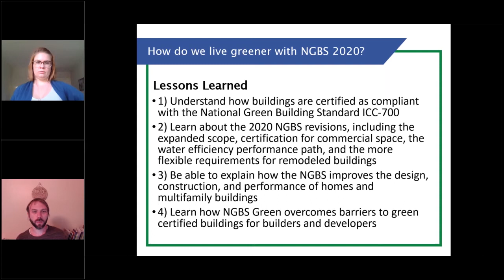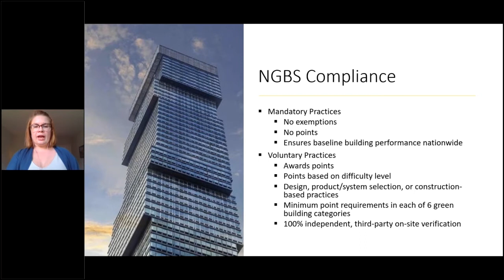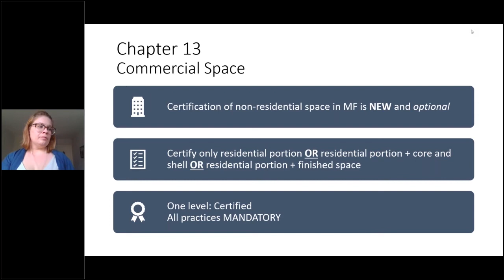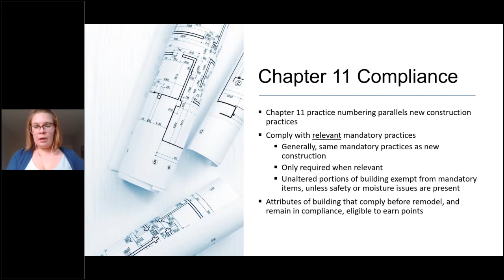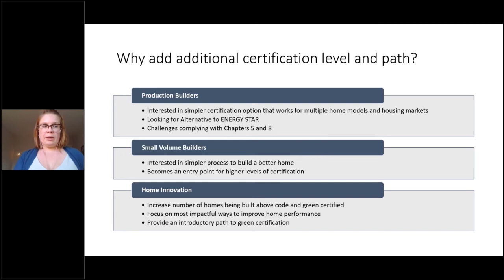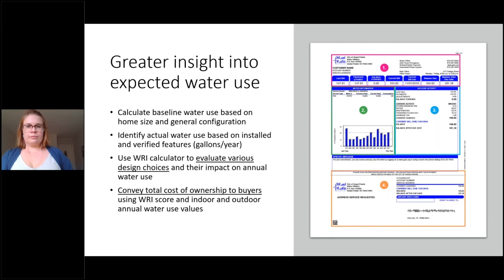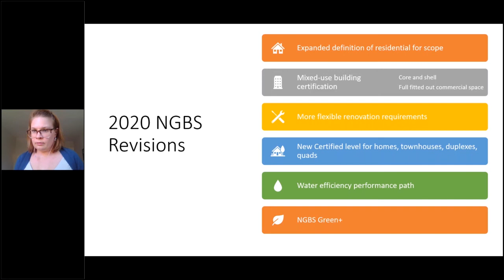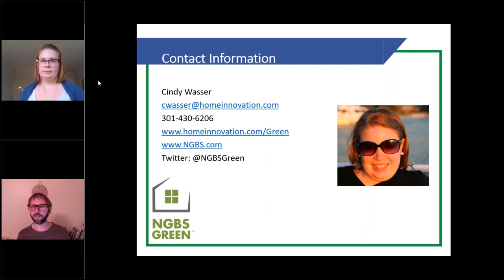What to know 2020 National Green Building Standard (NGBS)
Since 2009, the ICC-700 National Green Building Standard (NGBS) has offered a flexible, rigorous, and affordable path to residential third-party green certification. Over 225,000 homes and apartments have earned NGBS Green Certification, and over 130,000 homes are in-process to earn certification. ANSI recently approved the 2020 NGBS version, the fourth version to date, with an expanded scope that applied to mixed-use buildings, assisted living facilities, hotels, dormitories, and more. The 2020 also includes: a streamlined certification for single-family homes; a certification path for commercial space of mixed-use buildings; greater flexibility for existing buildings being renovated or converted; a new performance path for water efficiency; and new practices that are designed to promote resiliency, universal design, and wellness.

• Green Business Certification Inc. (GBCI)
• Building Performance Institute (BPI) NonWholeHouse
• American Institute of Architects - AIA (HSW) (PENDING)

Learning Objectives

1) Understand how buildings are certified as compliant with the National Green Building Standard ICC-700
2) Learn about the 2020 NGBS revisions, including the expanded scope, certification for commercial space, the water efficiency performance path, and the more flexible requirements for remodeled buildings
3) Be able to explain how the NGBS improves the design, construction, and performance of homes and multifamily buildings
4) Learn how NGBS Green overcomes barriers to green certified buildings for builders and developers

Speaker

Cindy Wasser is the Senior Manager of Green Building Programs at Home Innovation Research Labs. In this role, she provides strategic support to the NGBS Green Certification program. Cindy leads diverse teams in the development of new program features and tools that are utilized by verifiers and developers seeking green certification.

Previously, Cindy was a consultant with ICF where she supported the implementation of the U.S. EPA’s residential labeling programs, namely ENERGY STAR, Indoor airPLUS, and WaterSense. In earlier roles, Cindy provided sustainability technical assistance at the National Association of Counties (NACo) and led community engagement efforts for the City Planning Department of Montpelier, Vermont. Cindy holds an MBA in Sustainability from Bard College and a B.S. in U.S. Environmental Policy and from Rutgers University.